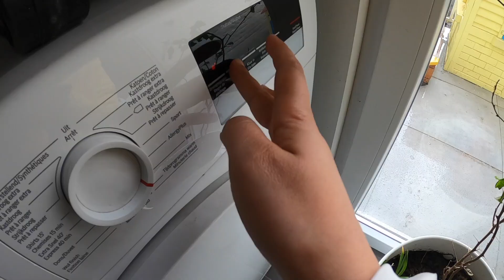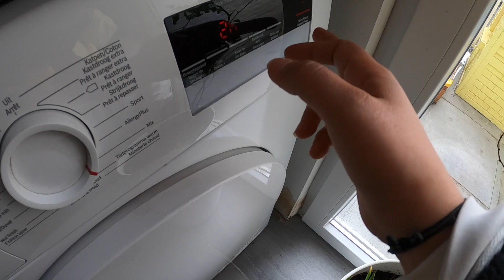JUST ONE DAY HE WENT OUT ALONE & THIS HAPPENED | SICK IN BELGIUM 🇹🇩BHAVNA KWATRA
Register for FRENCH TRAINING-

HOLA!

I had terrible throat pain during our 2 day trip to Belgium so  Goofy decides to go solo for a day and all this happened!